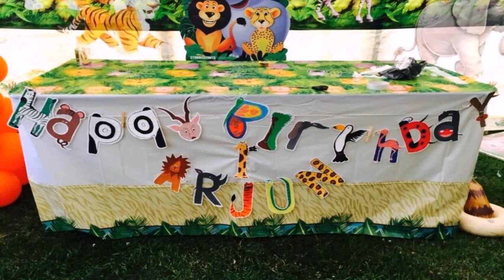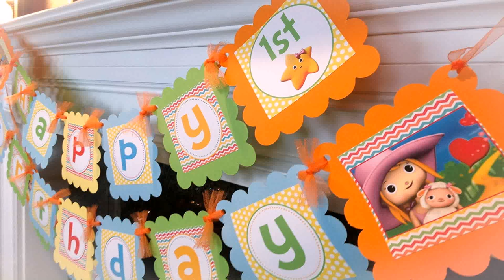First Birthday Party Themes For Baby Girl India